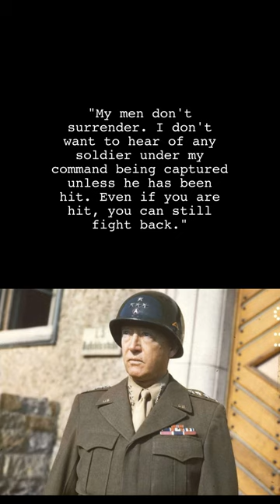3 Quotes from George S. Patton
"A pint of sweat will save a gallon of blood."

"My men don't surrender. I don't want to hear of any soldier under my command being captured unless he has been hit. Even if you are hit, you can still fight back."

"Discipline must be a habit so ingrained that it is stronger than the excitement of battle."